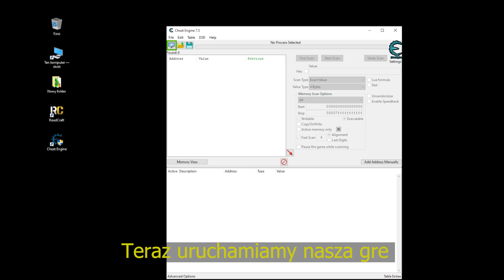RoadCraft (PL) - Nieograniczone pieniadze z Cheat Engine / Unlimited money hack with Cheat Engine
Filmik przedstawia proces korzystania z programu Cheat Engine w grze RoadCraft na PC , po skorzystaniu z poradnika uzyskasz dostep do nieograniczonych pieniedzy w tej grze. Milej zabawy !

The video shows the process of using Cheat Engine in the game RoadCraft on PC. By following the tutorial, you'll gain access to unlimited money in the game. Have fun!